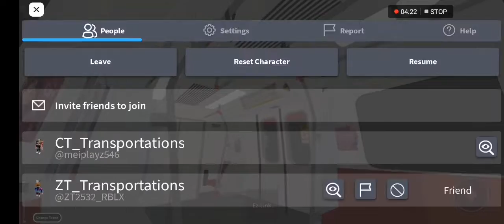Car 127/128 City Hall - Marina South Pier | Featuring Zombie Transportations